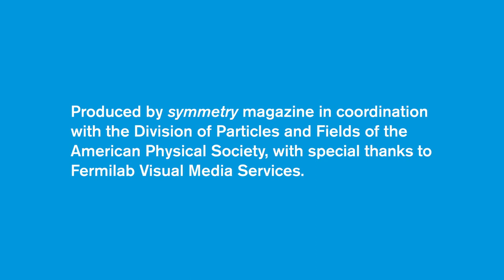Why Particle Physics Matters: Josh Klein